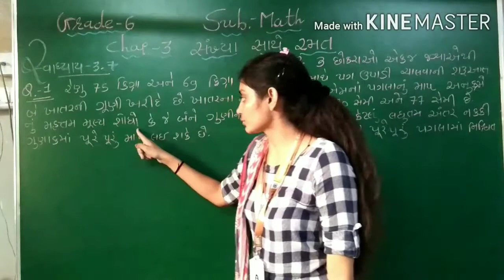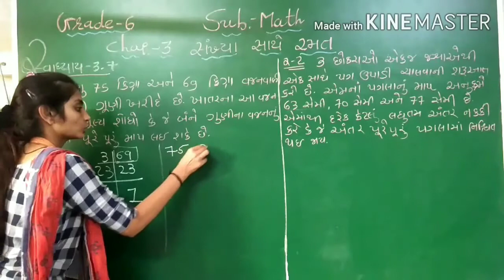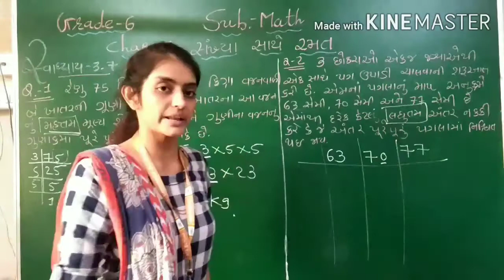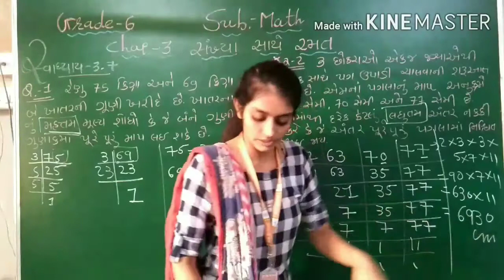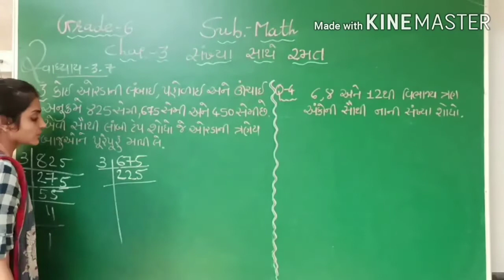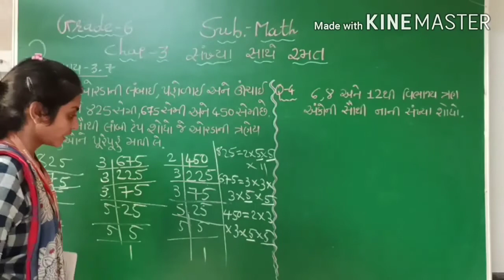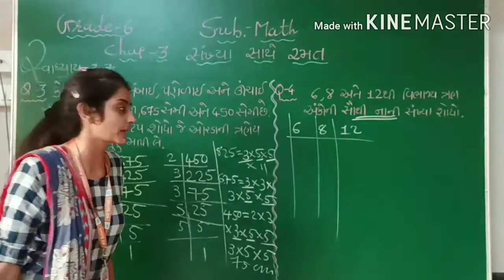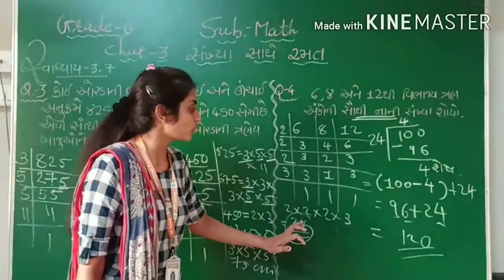GM | GRADE 6 | MATH. | Ch 3 સંખ્યા સાથે રમત (PART 14 )